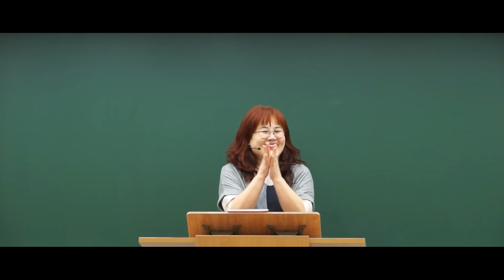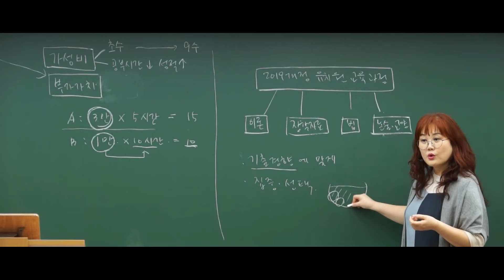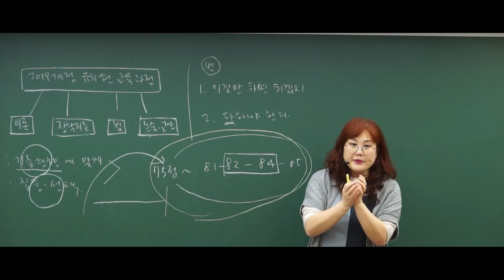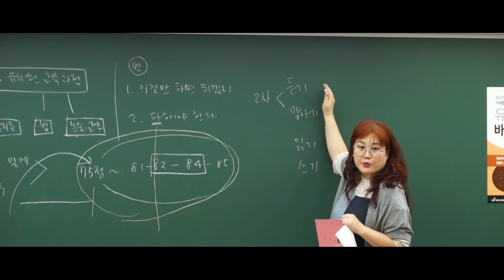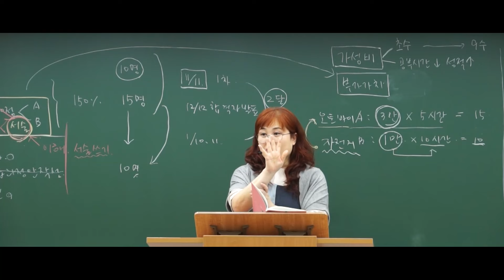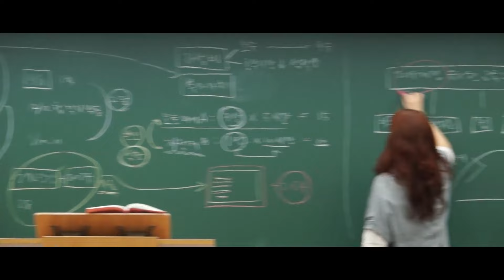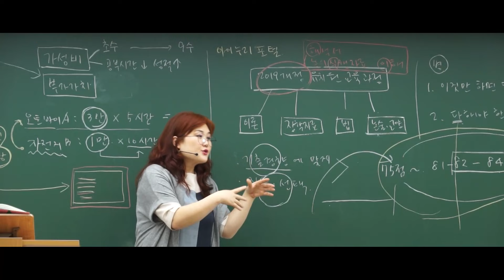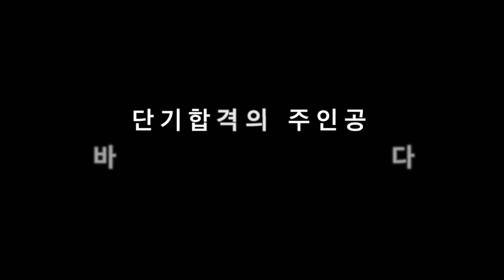[유아 배지윤] 2025 단기합격을 위한 임용 TREND 설명회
27년간, 39만명의 선택 [2025 임용 TREND설명회]

*합격생 2명 중 1명은 단기 합격!
최신 임용시험 트렌드 모든 정보를 제공하는
▶희소 임용 트렌드 설명회◀

2025학년도 단기합격 주인공이 되어 보세요💖

[00:00] 배지윤 선생님 2025 설명회 시작!
[01:41] 초수선생님들위한 임용 정보 제공♥
[11:56] 2019개정 유치원 교육과정
[13:46] 배지윤쌤이 알려주는 하면 안 돼는'병'
[24:30] 2025 유아임용 티오는?!
[27:00] 출제 경향 [가성비공부] 평가영역은?!
[40:58] 암기만 하는 것이 아니라 정의를 써라! 이해중요!
[48:36] 틈새 학원 자랑♥
[51:18] 커리큘럼 확인하기!
[51:41] 1~2/3~5월 이론강의 구조화/맥락 잡기
[52:21] 개념을 잡을 수 있는 중요한 6~8월 강좌(기출문제)
[53:38] 실전을 연습할 수 있는 모의고사
[1:15:07] 배쌤이 알려주는 합격 꿀팁&덕담
[1:21:48] 실제 합격생이 추천해주는 배쌤💖

■ 2025 설명회 참여혜택
- 연간최대할인 제공
- 전공 가이드북 제공

*23학년도 최종합격수기 제출자 중 1년 이내 합격자 비율